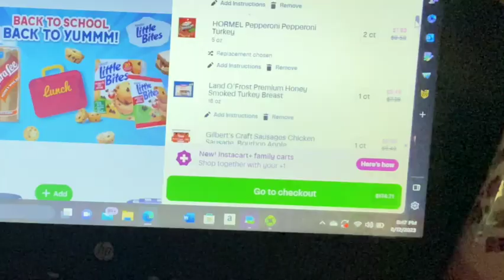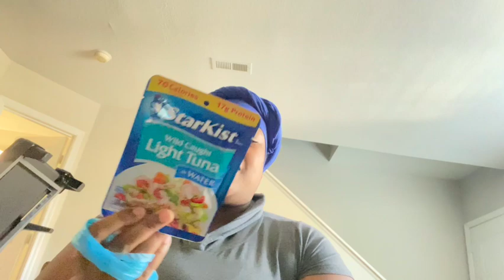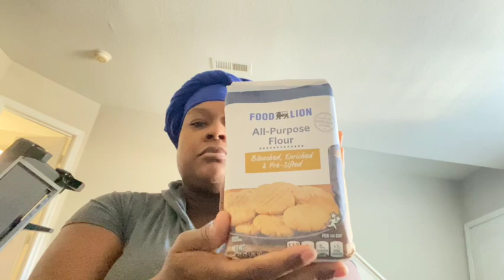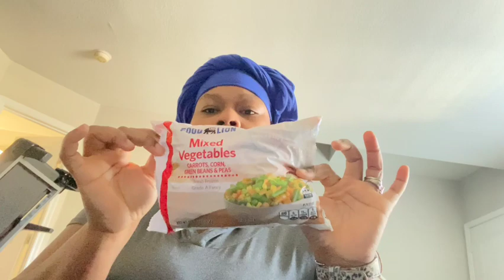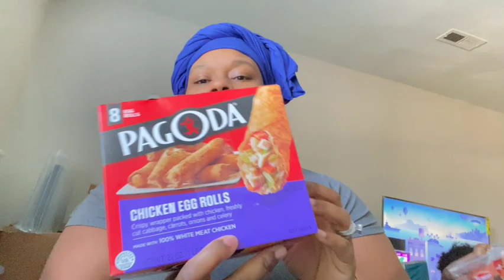Sunday Grocery Restock/ FOOD LION AND AMAZON FRESH